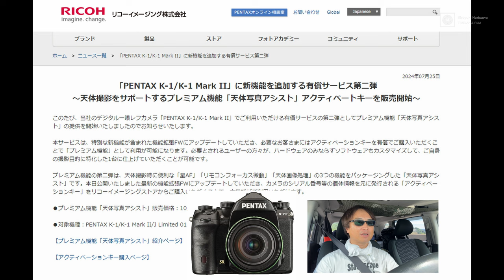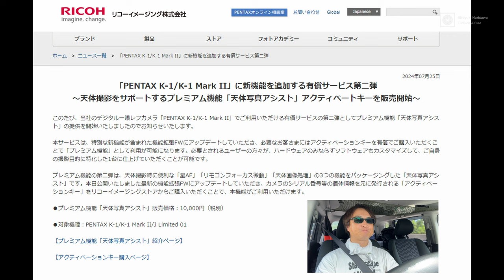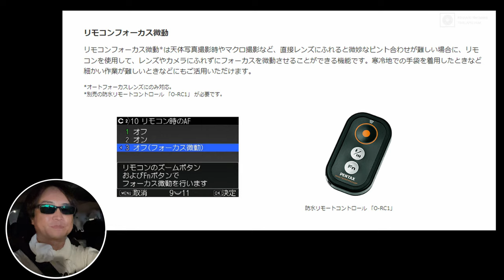【もっと盛り上がって欲しい神アプデ】「天体写真アシスト」でPENTAXが一気にコスパ最高の星景カメラに！？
■天体写真アシスト

Main Camera:Scene1
iphone13

動画編集ソフト:
Davinci Resolve